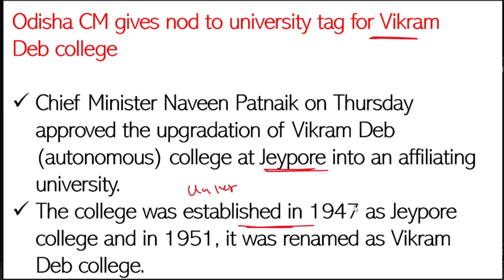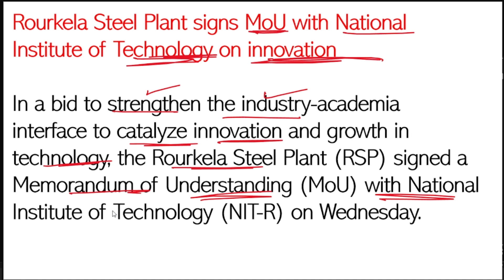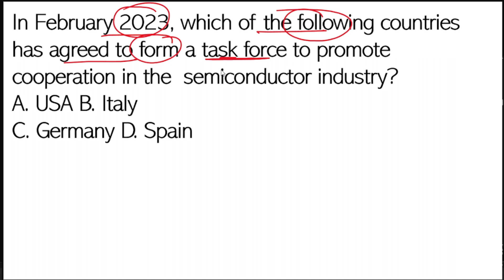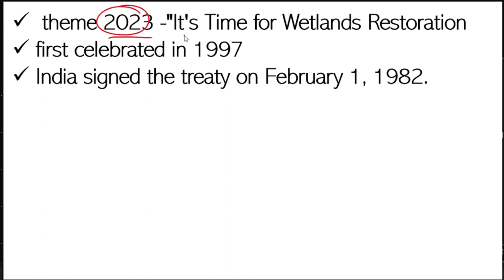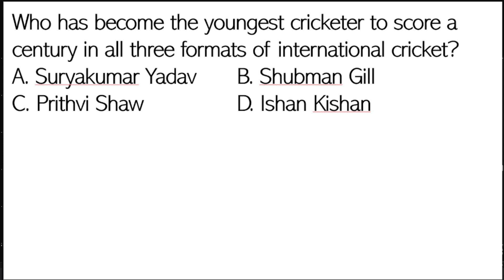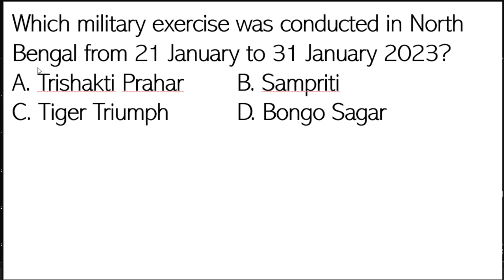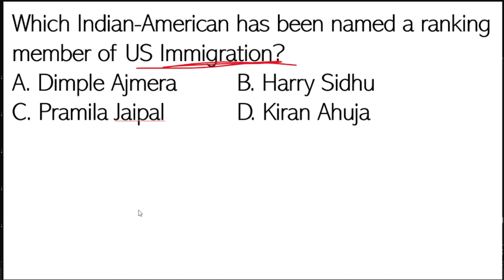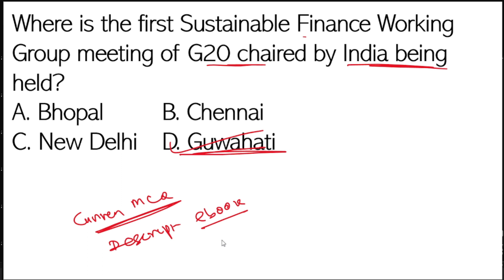04 February 2023 Current Affairs odia || Odisha current Affairs || Daily Current Affairs Gk 2023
In this video we share some current affairs questions that help to your upcoming Competitive Exam .